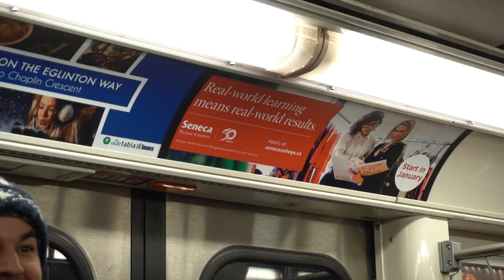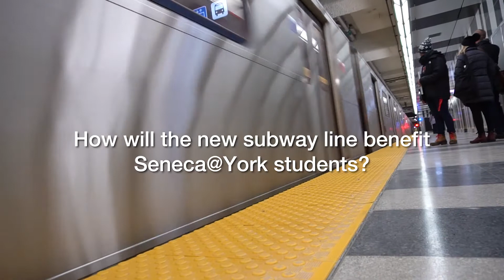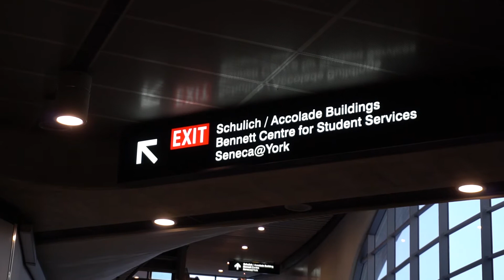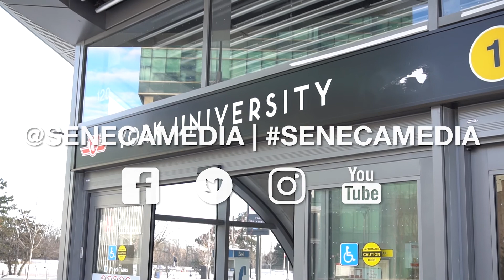Seneca@York's New Subway Station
Students from Seneca College's Public Relations program take the first ride on Toronto's new subway line leaving from York University station. They discuss how this new extension will help Seneca@York students.